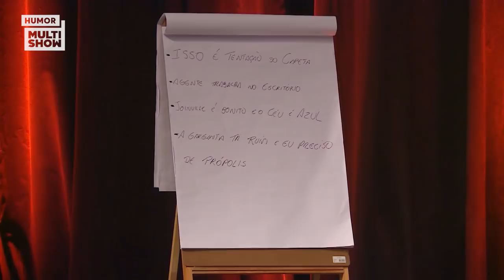Marcelo Marrom faz STAND UP sobre JOINVILLE | Tá Rindo Do Quê? | Humor Multishow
Marcelo Marrom visita a Dona Marlene em Joinville e divide suas experiências na cidade!

🎥 ASSISTA TAMBÉM 🎥